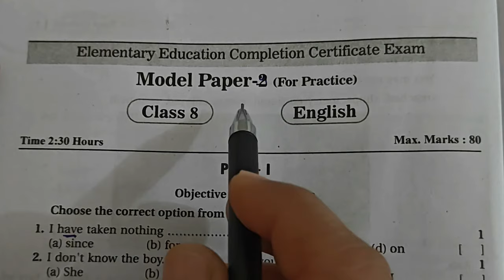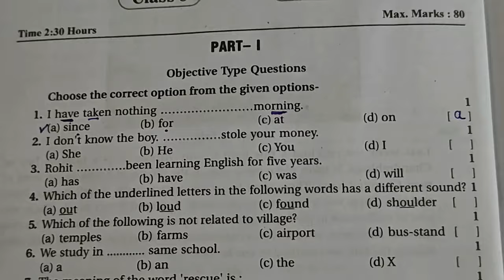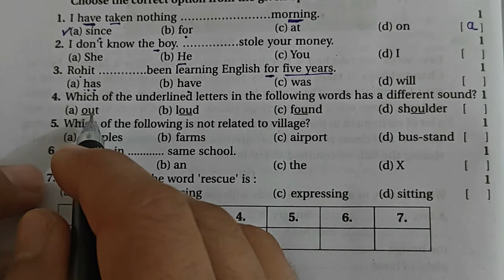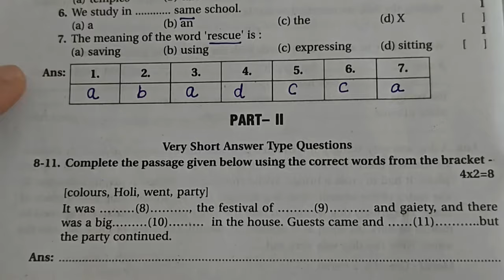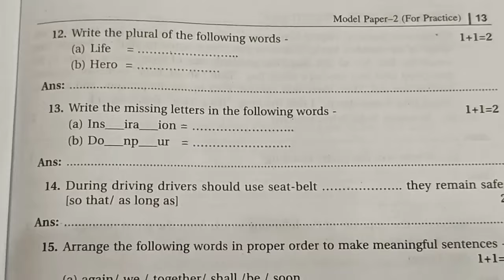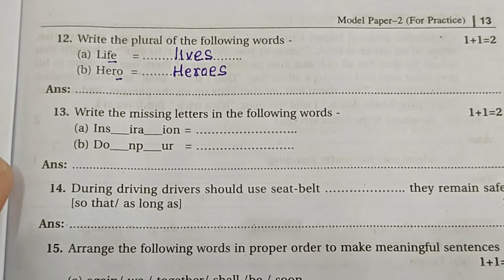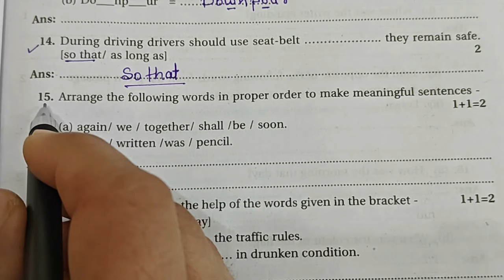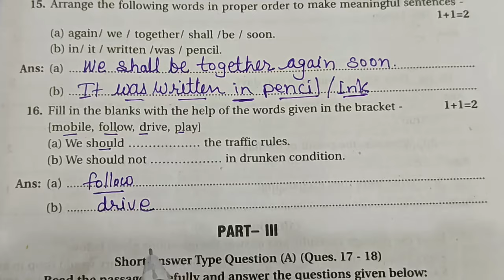RBSE कक्षा- 8th अंग्रेजी मॉडल पेपर 9, 2024 ||Class 8 English Deskwork Sample Paper 9 Solution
RBSE कक्षा- 8th अंग्रेजी मॉडल पेपर 8, 2024 ||Class 8 English Deskwork Sample Paper 8 Solution
8th class board english model paper 2024 english medium
RBSE कक्षा- 8th अंग्रेजी मॉडल पेपर हल 2024 || Class - 8th English Model Paper Complete Solution 2024

class 8th
8th class english question paper 2024
RBSE कक्षा- 8th अंग्रेजी मॉडल पेपर 8 2024
rbse class 8th english model paper 2023